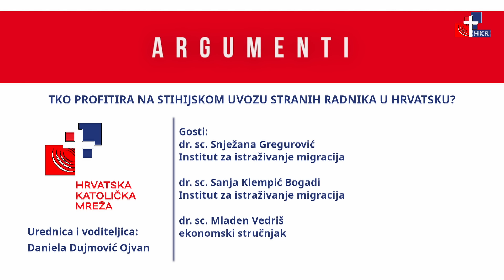Argumenti - 29.1.2024. - Tko profitira na stihijskom uvozu stranih radnika u Hrvatsku?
Tema:
Tko profitira na stihijskom uvozu stranih radnika u Hrvatsku?

Gosti:
dr. sc. Snježana Gregurović - Institut za istraživanje migracija
dr. sc. Sanja Klempić Bogadi - Institut za istraživanje migracija
dr. sc. Mladen Vedriš - ekonomski stručnjak

Urednica i voditeljica:
Daniela Dujmović Ojvan